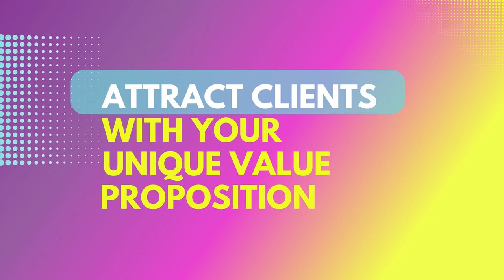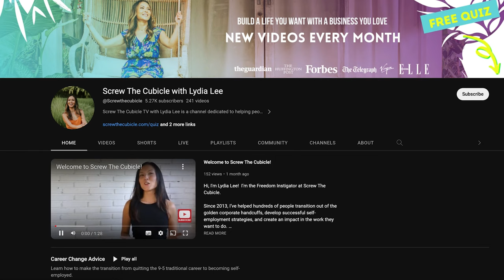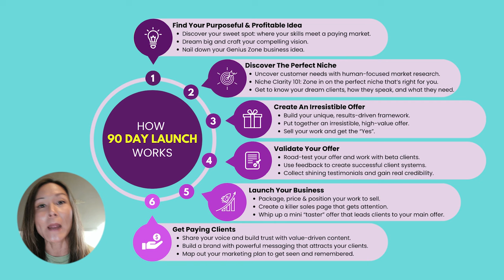3 Steps To Attract Clients With Your Unique Value Proposition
“How do I find clients who are interested in what I do?” Getting your first client or being able to get enough clients to sustain your business is an important piece to feel good about.

But so many people have fears like thinking they aren’t good sales or believe they have to be extroverted to market their business. In this video, we'll unpack how to sell what you do in an easier way and attract ideal clients to work with you.